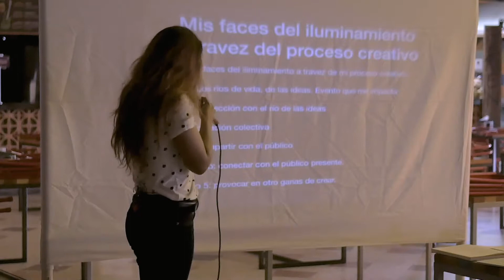Azzul Monraz: La Musa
Azzul Monraz at CreativeMornings Tijuana, September 2019. Free events like this one are hosted every month in dozens of cities. Discover hundreds of talks from the world's creative community